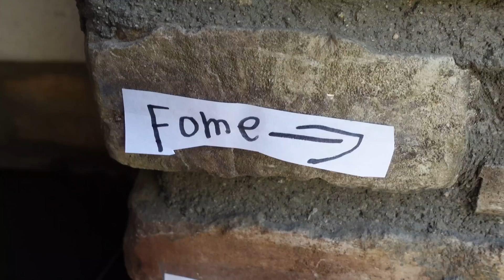Buried Alive in Foam!!! Madison's Crazy 6th Birthday! Bumper Cars and Foam Party!!!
Madison is Officially 6!! Happy Birthday! Bumper Cars, Foam Party, Pool Party, Trampoline!!!

Today we hold a mostly peaceful protest at our house. We are protesting Madison being 5 years old any longer! Madison is Officially 6!! Happy Birthday! Bumper Cars and Foam Party!!! Today we celebrated Madison turning 6! We had some friends over for a Trolls World Tour birthday party and they loved every minute of it. We had some indoor bumper cars, a pinata, pool party fun and our new favorite thing was the foam party! We can't wait to celebrate the next birthday!